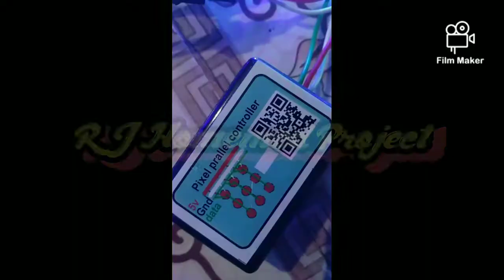Indian Parallel Controller pixel led lights